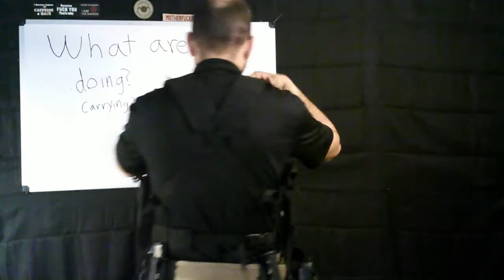Flexibility and Options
Yes, another god damn whiteboarding video about another god damn vest, by that god damn fuckin ugly bald dude who thinks everyone is stupid.
This time we're talking about the flexibility of people being able to do things that don't involve kicking a door in or expecting to be killed for driving down the road in Seattle CHAZ/CHOP conflict zone, or Portland where people murder those who vote wrong.
This video isn't even political. It's about deciding what's right for you.